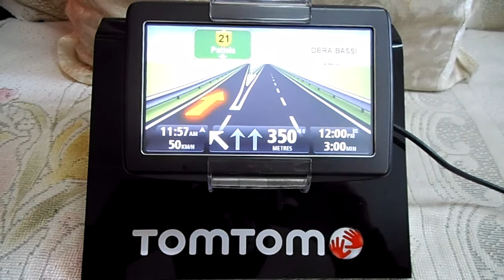TOM TOM DEMO - ADVANCE LANE GUIDANCE.MOV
AS YOU APPROACH A FLYOVER THE DEVICE MAY GUIDE YOU TO SHIFT YOUR LANE IN THE DIRECTION OF THE ROUTE. NOTE: THE SAME MAY NOT BE APPLICABLE FOR ALL THE FLYOVERS.